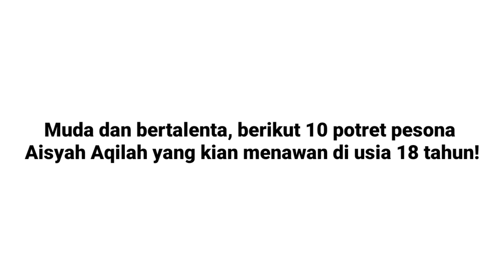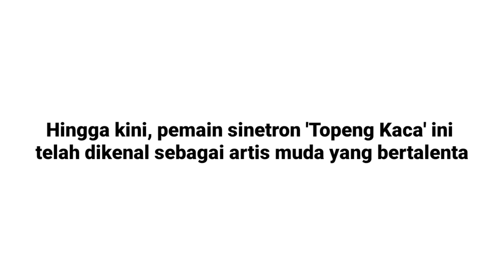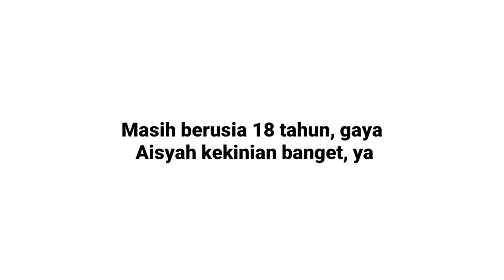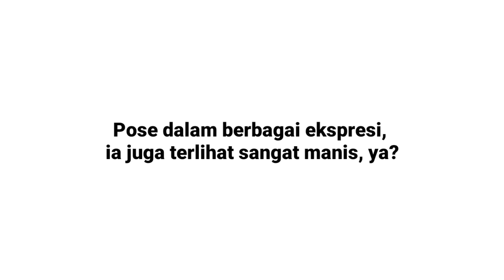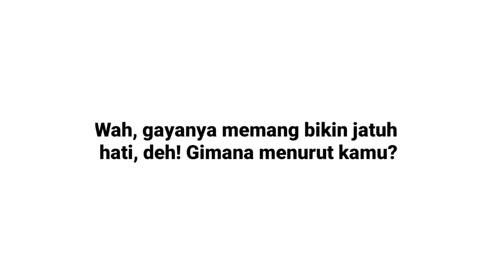Ulang Tahun Ke-18, 10 Pesona Aisyah Aqilah Yang Makin Menawan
Aisyah Aqilah merupakan salah satu aktris Indonesia yang kian dikenal karena talenta dan parasnya yang manis. Genap berusia 18 tahun, berikut ini 10 potret pesona Aisyah Aqilah yang kian menawan!!!